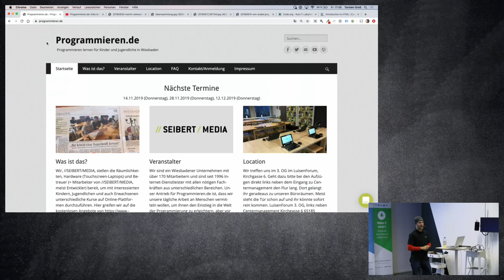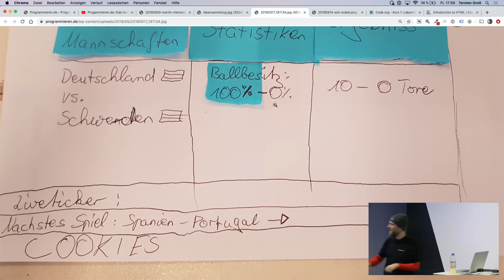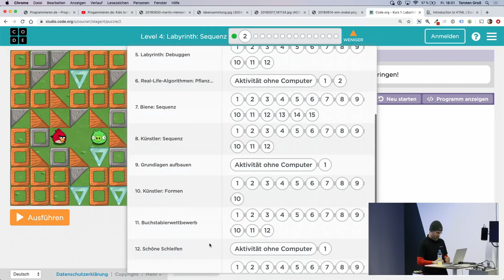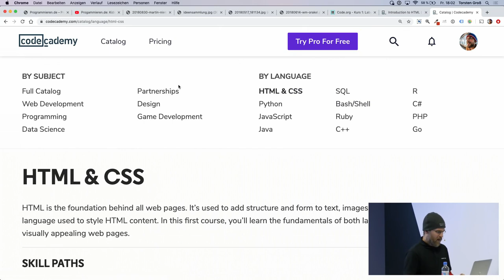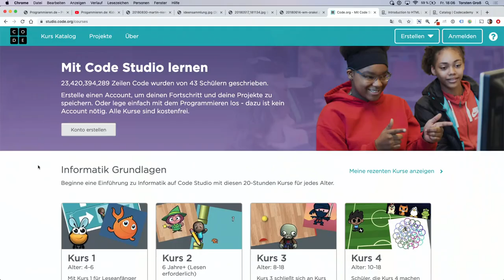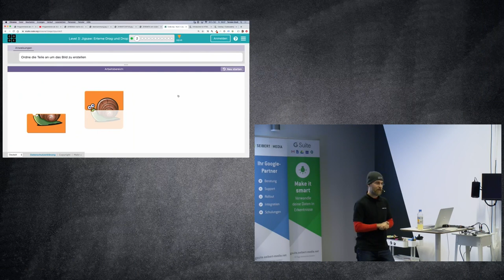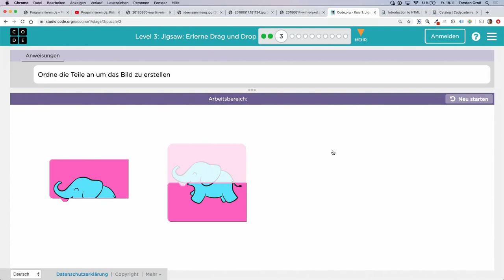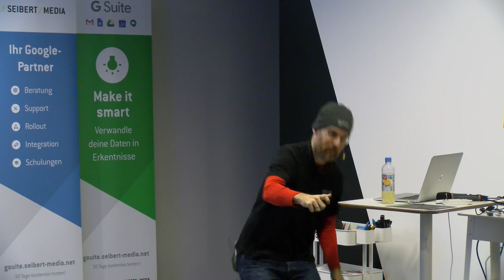Wie Kinder und Jugendliche programmieren lernen - programmieren.de – Google DevFest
Torsten Groß //SEIBERT/MEDIA